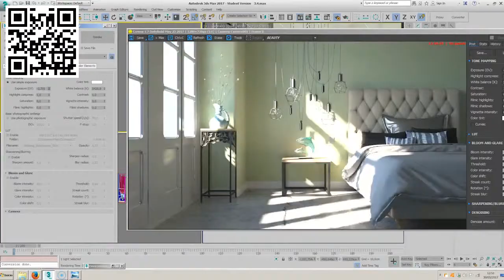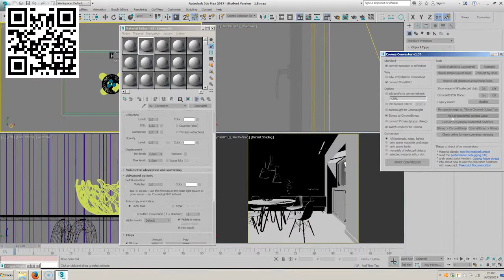Curso de Corona Renderer Essentials en 3Ds Max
Con este Curso de Corona Renderer Essentials adquirirás todos los conocimientos necesarios para poder trabajar y renderizar con Corona Renderer. Corona Renderer es un motor de render fotorrealista tipo (un)biased que actualmente está disponible para 3ds Max. También hay otros plugins actualmente en desarrollo: para Cinema 4D (disponible para descargar en versión Alfa), para SketchUp y para Autodesk Maya.

Corona es el motor de render que más rápido está creciendo en la industria. Según CGArchitect, Corona Renderer es el segundo motor de render más usado solo por detrás de V-Ray al que cada vez le está quitando más cuota de mercado. Ya son muchos los usuarios de V-Ray u otros motores de render los que han migrado a Corona o están pensando en dar el paso.

Este espectacular crecimiento se debe a varias razones:

    Su principal ventaja es la posibilidad de obtener imágenes increíbles con una configuración muy sencilla. Corona Renderer se basa en ofrecer al usuario una calidad altísima sin perder su sencillez de uso.
    La calidad de los renders que se pueden realizar están al más alto nivel: nada que envidiar a otros motores de render.
    Además hay que añadir su bajo precio. Corona renders se puede conseguir por solo 24,99 €/mes en su tienda oficial.

En este Curso de Corona Renderer Essentials aprenderás el funcionamiento de este motor de render. Desde los conceptos básicos hasta adquirir imágenes y renders de alta calidad. Todo el proceso ilustrado con casos prácticos.

Este es el primero de una serie de tres cursos sobre Corona Renderer y visualización arquitectónica que impartirá Iván Zabalza.
Aprende con Iván Zabalza, uno de los referentes en el uso de Corona Render de habla hispana.

Iván Zabalza es uno de los especialistas más reconocidos de habla hispana en el mundo del render 3D, visualización arquitectónica y en particular entre los usuarios de Corona Render. Actualmente está desarrollando la traducción de los tooltips del motor de render para Legion s.r.o (desarrolladores de Corona)

Iván cuenta con más de 20 años de experiencia y es administrador del grupo “Hablamos Corona”, una comunidad para debatir y aprender sobre Corona Renderer. Este grupo cuenta con el apoyo y soporte de Render Legion.
¿Qué temas se tratan en el curso?

En este Curso de Corona Renderer para 3Ds Max veremos los conceptos básicos del motor de render y sus opciones de configuración principales.

Trataremos la creación de materiales PBR con los shaders de Corona.

Estudiaremos la iluminación de escenas tanto interiores como exteriores con las diferentes luces y opciones de iluminación de 3Ds Max y Corona Render.

Finalmente veremos los settings del renderizado final y la postproducción de la imagen con las herramientas nativas de Corona.
¿Cuál es el objetivo del curso?

Al final del Curso de Corona Renderer conoceremos el motor de render y el flujo de trabajo para conseguir renders e imágenes fotorrealistas de alta calidad. Tendrás los conocimientos necesarios para poder incorporar Corona en tu workflow. Para ello estimamos un tiempo de 12 horas entre el visionado del material audiovisual y la realización de los ejercicios prácticos.
¿A quién esta dirigido el curso?

A artistas 3D, infografistas, arquitectos, diseñadores, interioristas, iluminadores, fotógrafos y a todo aquel interesado en la representación 3D de espacios arquitectónicos. También a profesionales que ya trabajen con otros motores de render como pueden ser V-Ray, Mental Ray, Octane Render, Arnold, etc.,